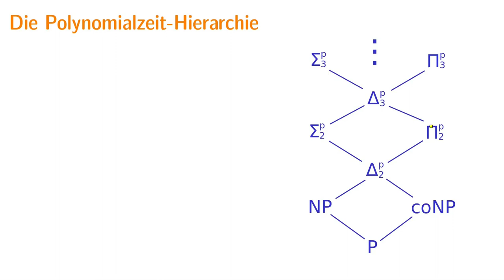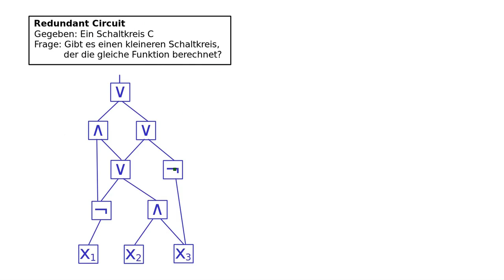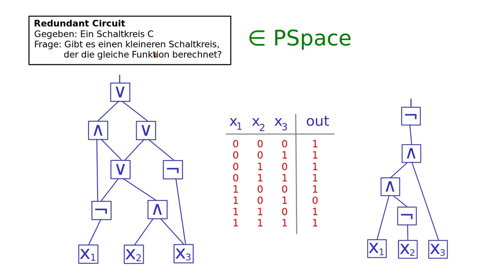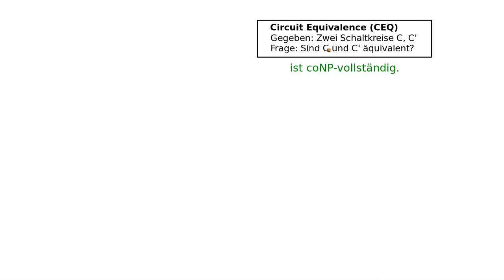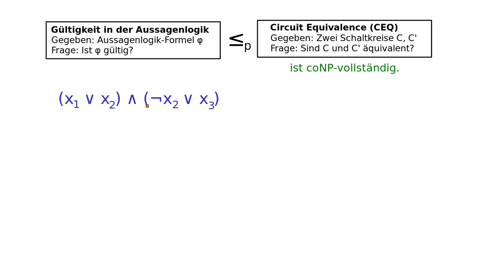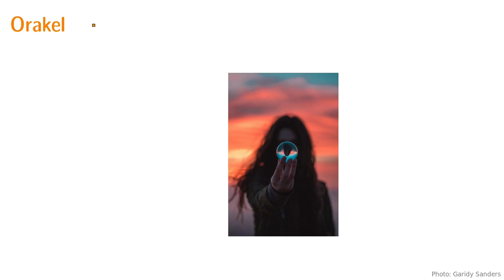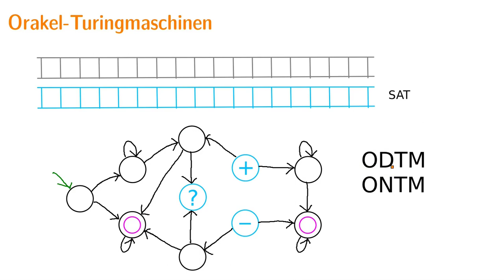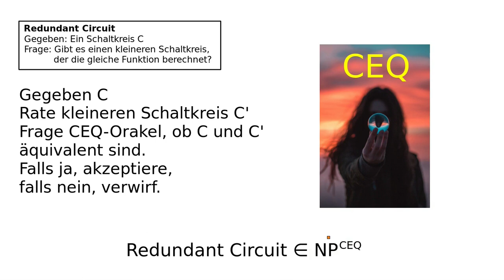Polyzeit-Hierarchie #1 - Orakel-Turingmaschinen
Die Polynomialzeit-Hierarchie (auch polynomielle Hierarchie genannt) ist eine Hierarchie von Komplexitätsklassen innerhalb von PSpace, die die Klassen NP und coNP verallgemeinern. In diesem Video lernen wir das Konzept von Orakel-Turingmaschinen kennen, mit denen die Klassen der Polynomialzeit-Hierarchie definiert werden können.